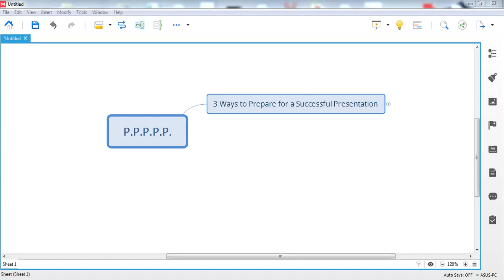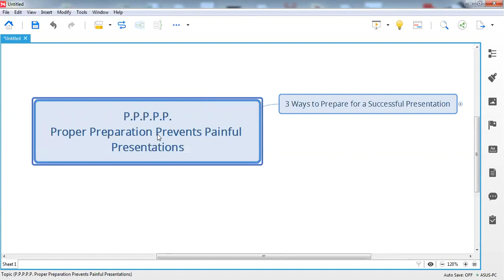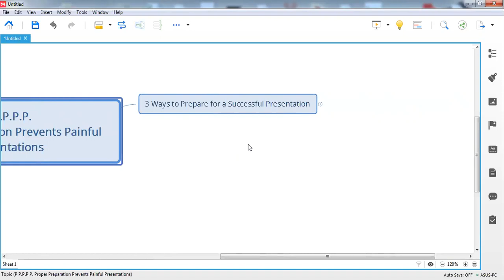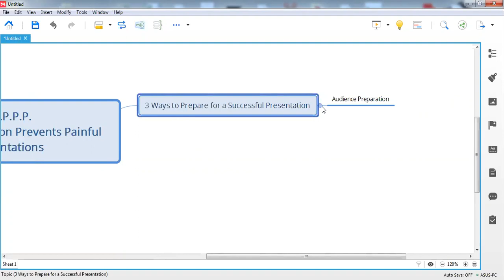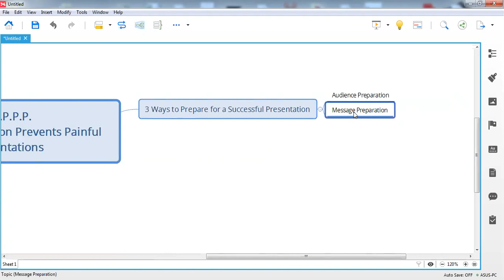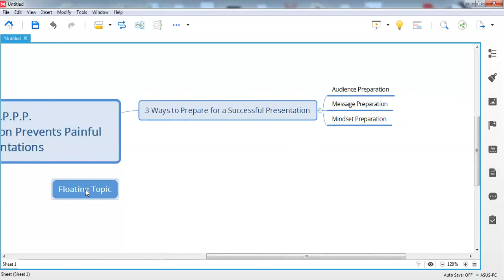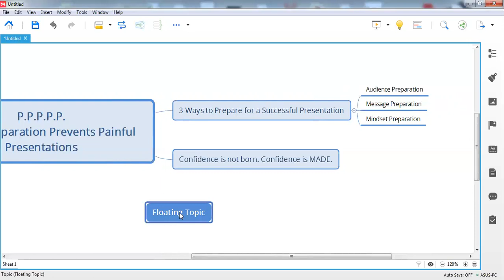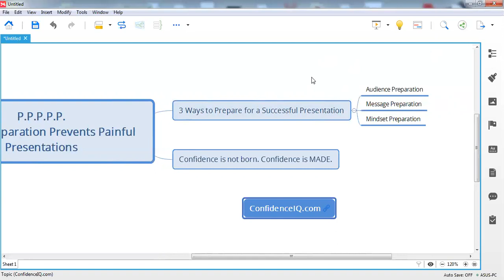(Tutorial) 3 Ways to Prepare for a Successful Presentation | THE CONFIDENT EXPERT #129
Bishal Sarkar The King of Confidence. Bishal Sarkar's most practical public speaking course & presentation skills workshop BootCamp in Bangalore India. and you'll hear from Rahul Saxena or Anupama Sarkar to see if you qualify to be a part of this practical public speaking mentoring program. "THE CONFIDENT EXPERT" "THE CONFIDENT EXPERT Live Experience."